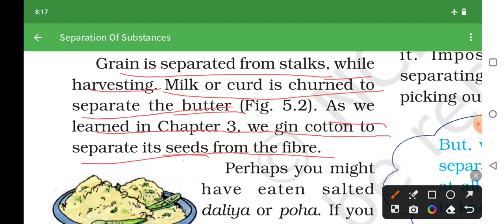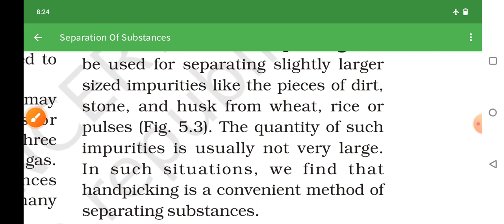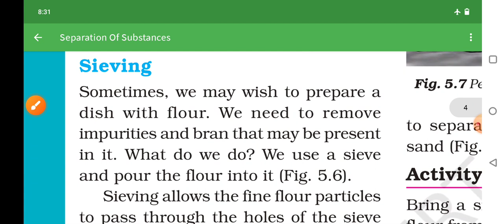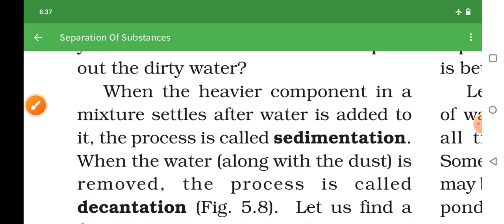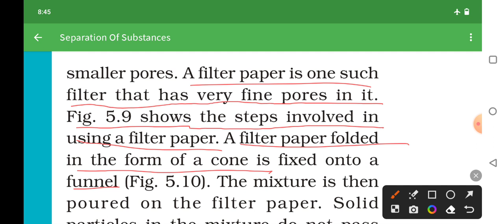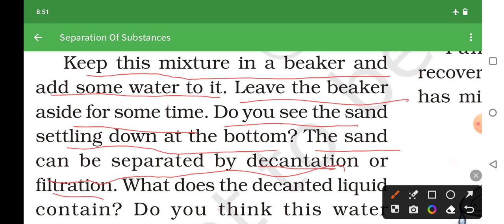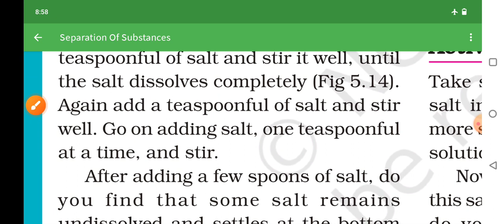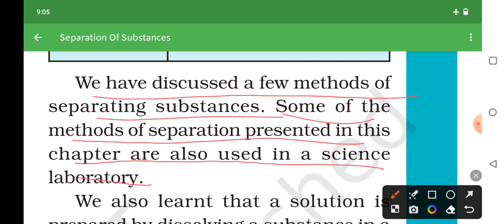1 February 2023